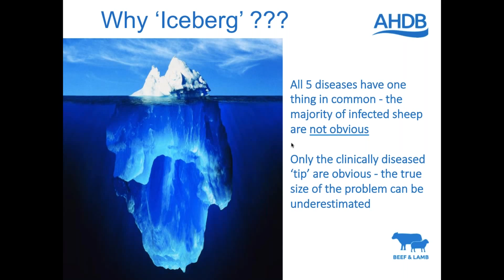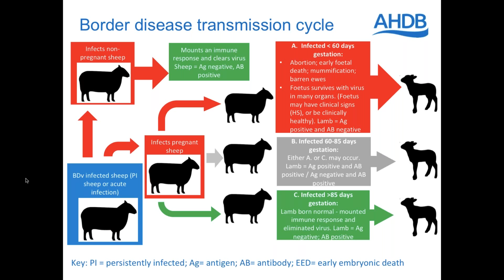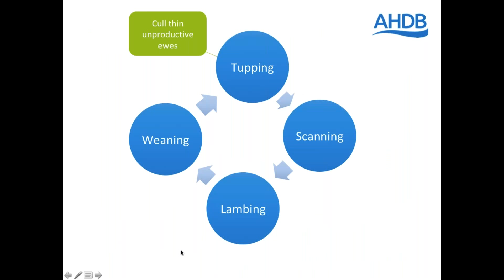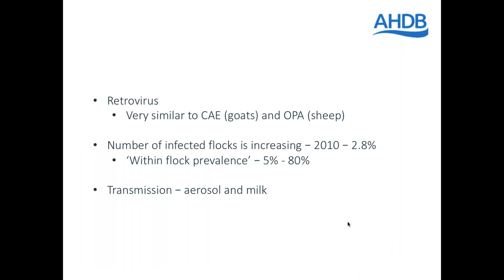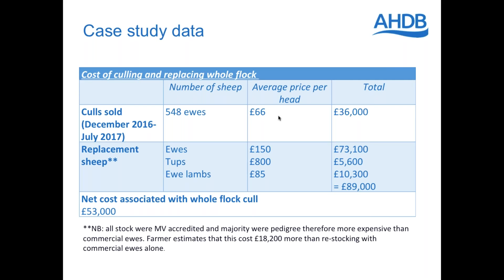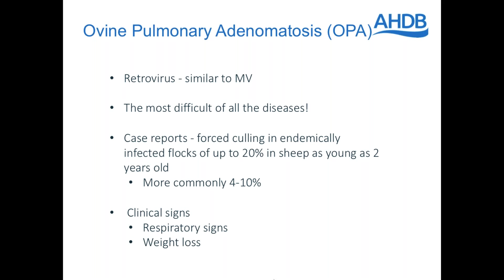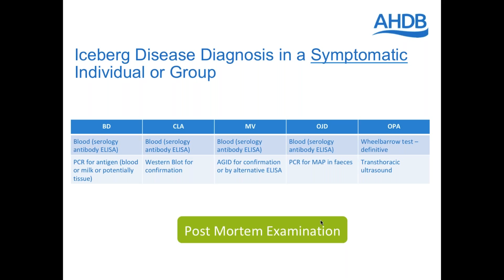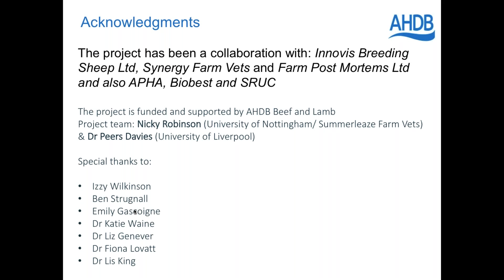Webinar: Chronic wasting diseases of sheep: raising awareness and reducing the risk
Join AHDB Beef & Lamb and Nicky Robinson from the University of Nottingham for a webinar on chronic wasting diseases of sheep and reducing the risk of bringing in diseases.

The webinar will be approximately 35 minutes long with time for questions at the end.

The webinar will cover the five chronic wasting diseases:

• Border Disease (BD)
• Caseous Lymphadenitis (CLA)
• Maedi Visna (MV)
• Ovine Johnes Disease (OJD)
• Ovine Pulmonary Adenomatosis (OPA)

The five diseases carry common features in that they are production-limiting and infected sheep are not obviously ill. In animals that do show symptoms, these may be mild, difficult to differentiate or appear late in the disease process. They are sometimes referred to as ‘iceberg diseases’ because animals with clinical signs of disease are just the tip of the iceberg, with the majority of infection hidden in animals showing no symptoms. It is a particular concern for those for those purchasing replacement stock because these diseases are hard to detect and often do not show during quarantine periods.